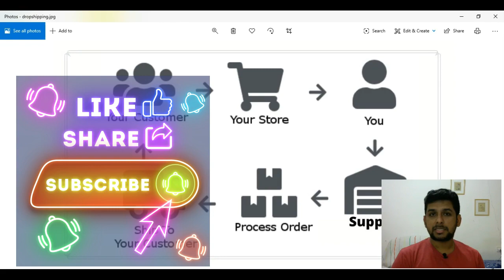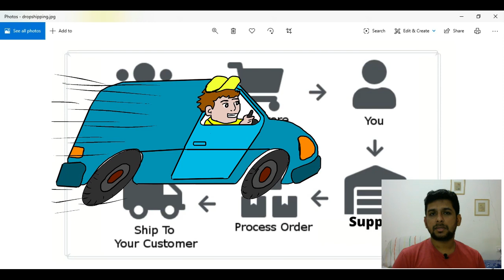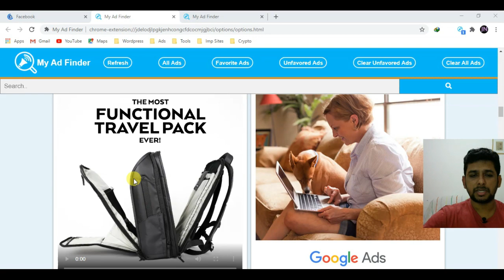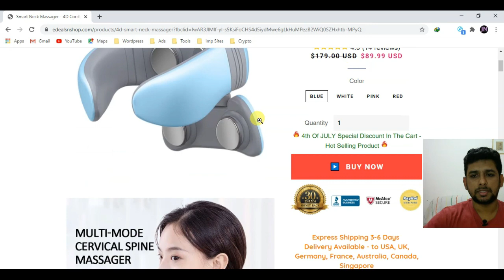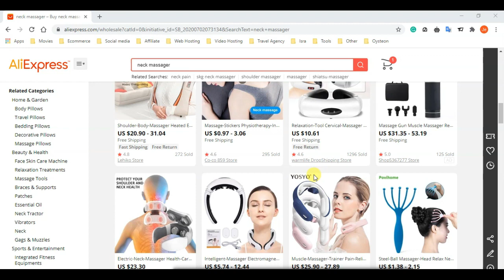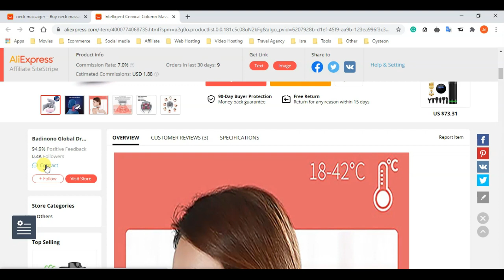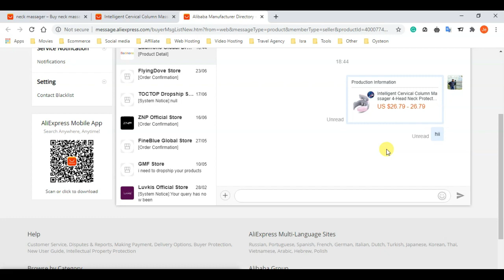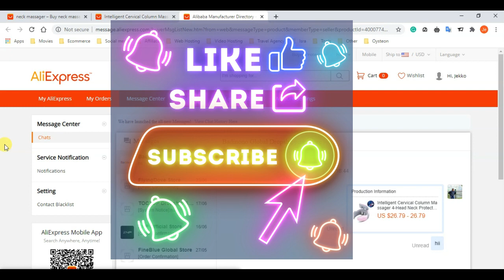ഡ്രോപ്ഷിപ്പിങ്ങിനു വേണ്ടി പ്രോഡക്റ്റും ,സപ്ലയർനെയും എങ്ങനെ തിരഞ്ഞെടുക്കാം | പാർട്ട് - 2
👉 Free Amazon Seller Training Course Drop-shipping is an order fulfillment method that does not require a business to keep products in stock. Instead, the store sells the product, and passes on the sales order to a third-party supplier, who then ships the order to the customer.

✅ Are you selling products online ?